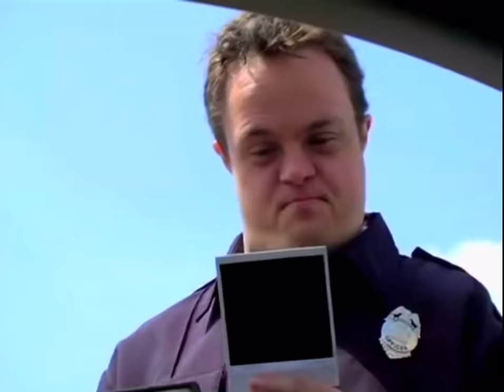Retarded policeman (mediocreFilms)